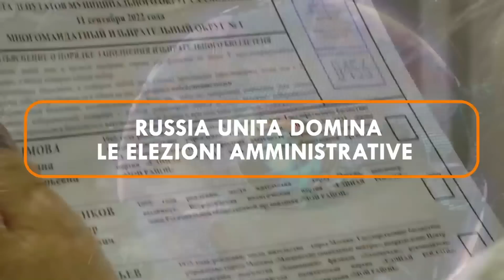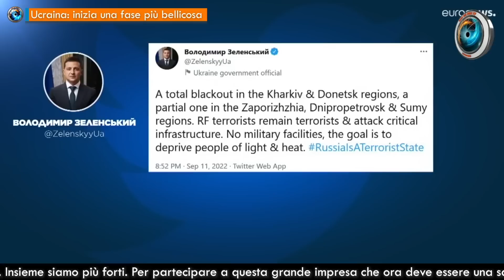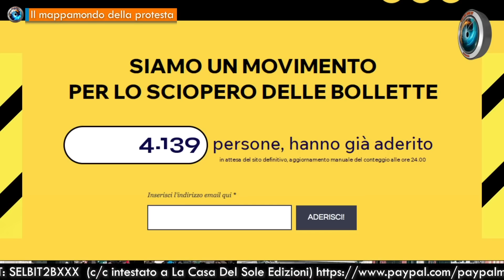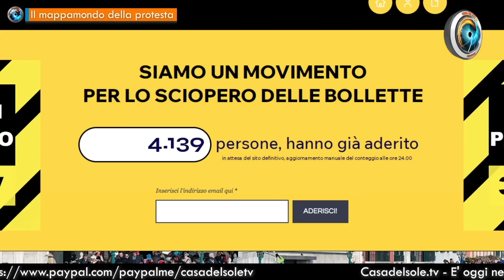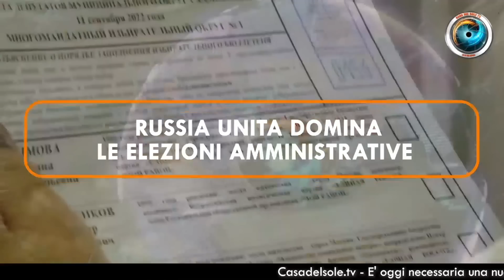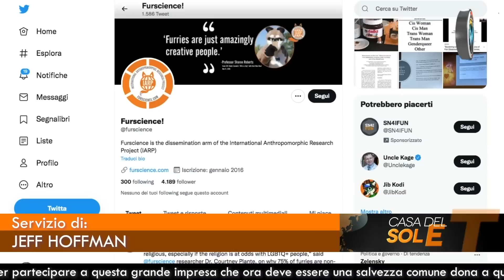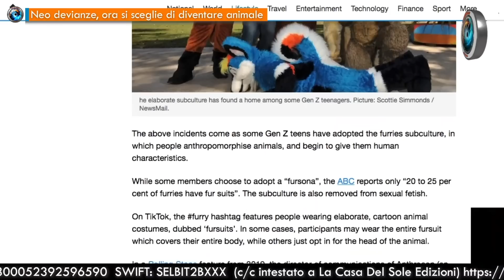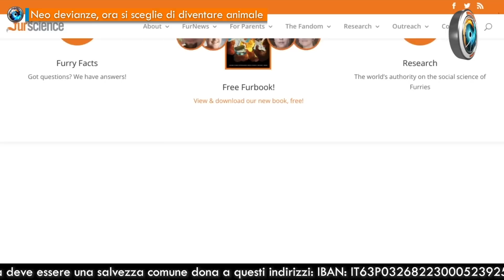TgSole24 - 12 settembre 2022 - Putin e l’equazione eurasiatica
- Cambiano le marionette? Il teatrino resta quello  di Jeff Hoffman e Margherita Furlan
- Ucraina: inizia una fase più bellicosa  di Margherita Furlan e Fabio Belli
- Riyad alza il prezzo del petrolio solo agli USA  di Gionata Chatillard
- Ue, un Grande Fratello come contatore  di Gionata Chatillard
- Il mappamondo della protesta  di Jeff Hoffman
- Sri Lanka, la carestia non frena la spesa militare  di Gionata Chatillard
- Grecia-Turchia: nell’Egeo adesso si spara  di Gionata Chatillard
- Russia Unita domina le elezioni amministrative  di Fabio Belli
- L’Asia cerca la pace, l’occidente va in guerra  di Jeff Hoffman
- Neo devianze, ora si sceglie di diventare animale  di Jeff Hoffman

Credits:
Con la collaborazione di Jeff Hoffman, Fabio Belli, Gionata Chatillard, Riccardo Castagnari

♥️ IBAN:
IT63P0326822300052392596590